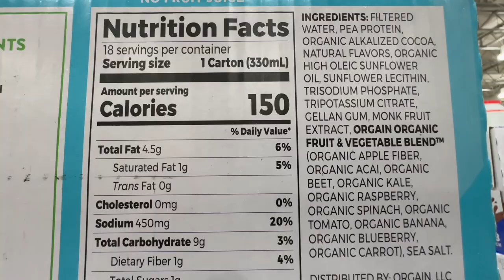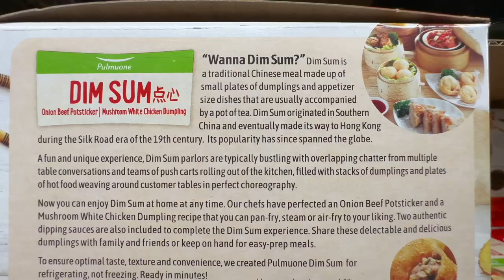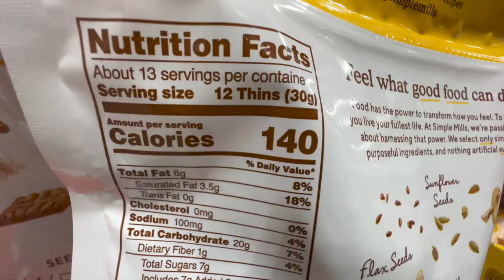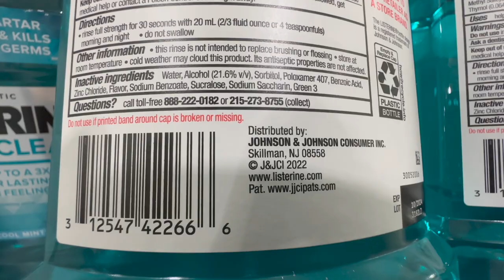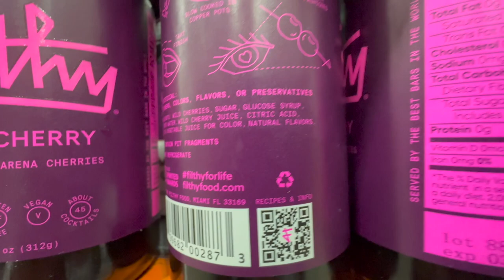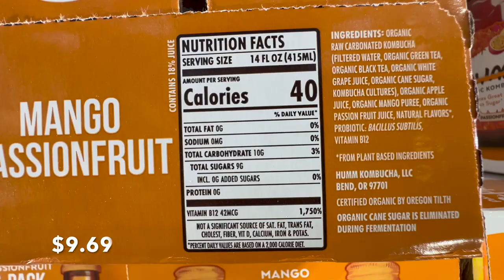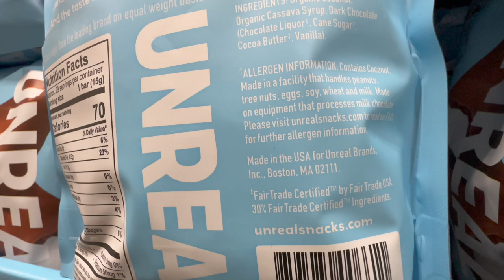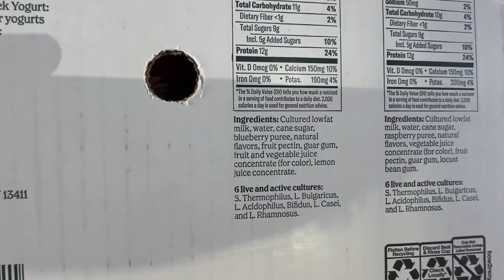COSTCO | Massive Sale & Clearance! NEW ARRIVALS. Grab the Deal Before Pricing Changes!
I want to wish You, Your family and Friends all the best in 2023. May you find Happiness, Prosperity and good Health in the year to come.